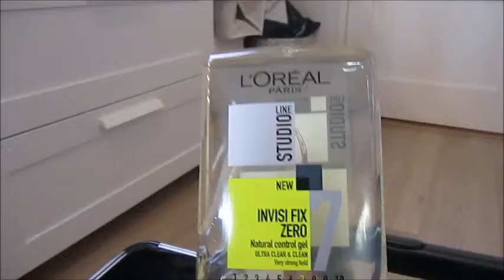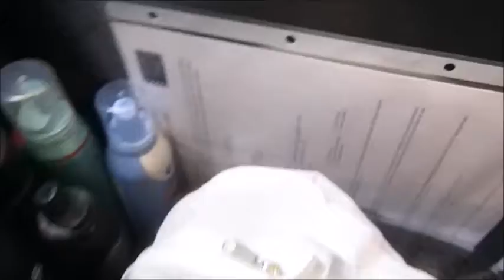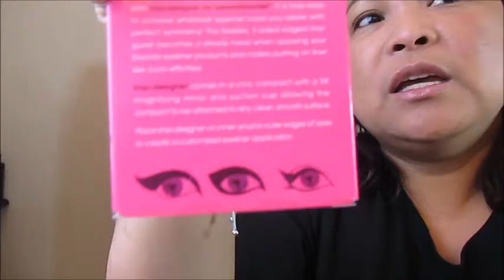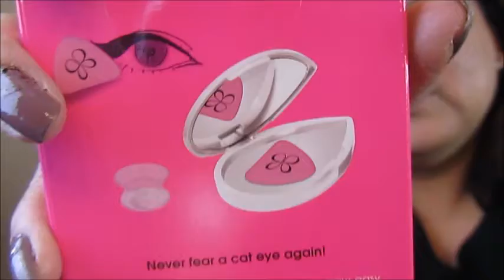WHAT IS IN MY FREELANCE MAKEUP KIT#VLOG46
Hallo Guys,Another long video here trying to show all my makeup in my freelance kit.I may not say it all in details but the idea of showing and what brand expensive and inexpensive is always a must to bring.Expect the unexpected..

TROLLEY from :SIBEL this is a 8 years old trolley i bought this when i am not yet in Make-up ARTISTRY this is a trust and tested trolley in my opinion.

Special thanks for the music that ive used HAVANA SABANA

      Mabel Regasa
Trol